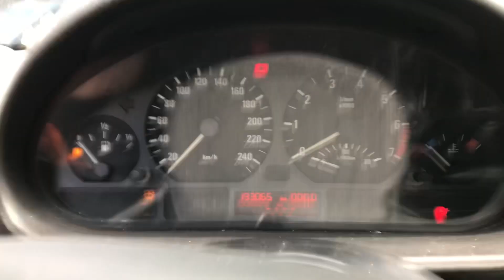Разборка BMW - 3 E46 1998-2005, 1,8 (VIN:WBAAT51090FW25580) 38436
Основные характеристики:
Год выпуска: 2002
Двигатель: A155G577N42B18AB
Объём двигателя: 1,8
Тип двигателя: Бензин
Коробка передач: КПП 5-ст.мех.(МКПП)
Кузов: Хэтчбэк 3 дв.
Смотри каталог запчастей BMW - 3 E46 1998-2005 на :
⏰ Режим работы колл-центра:
08:00 – 20:00 – ежедневно